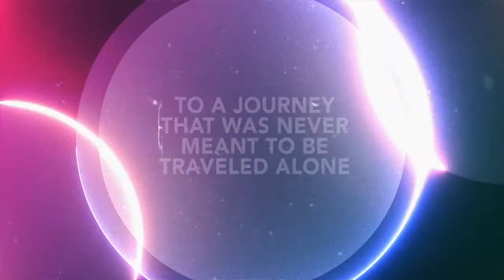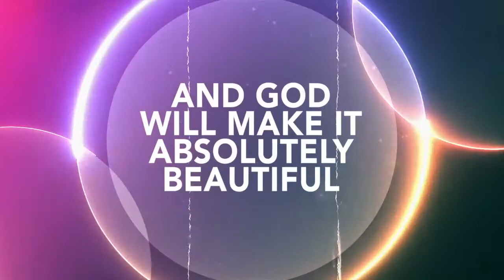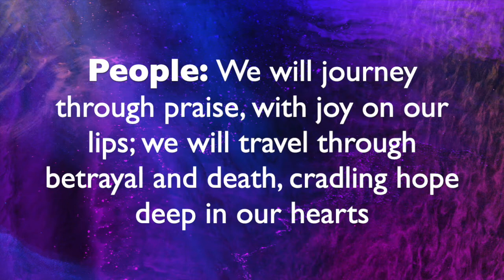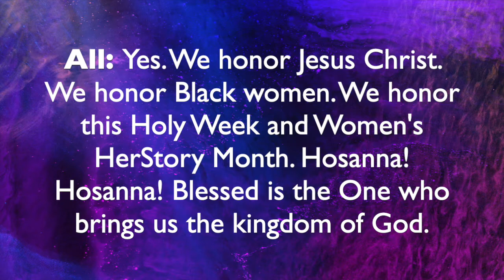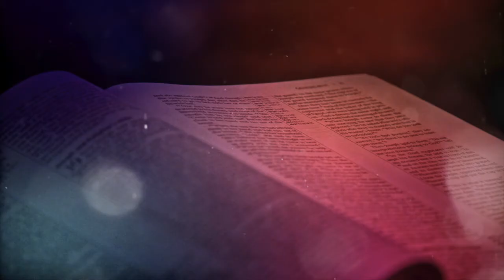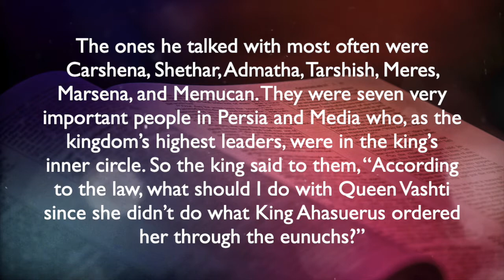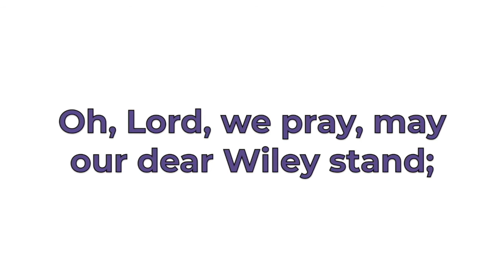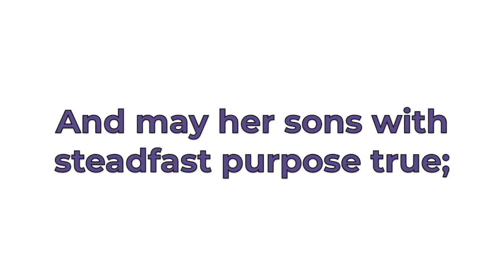Wiley College Worship- March 30, 2021